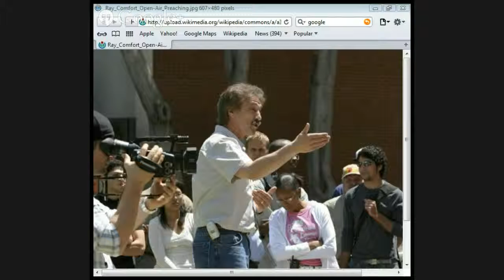Democracy,Public Space and Preaching part 1 by Jason Burns